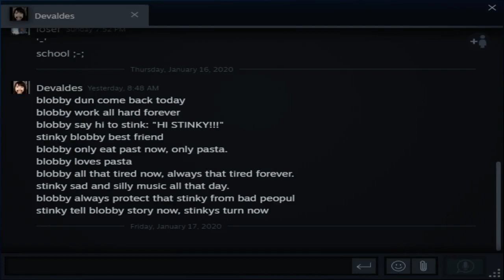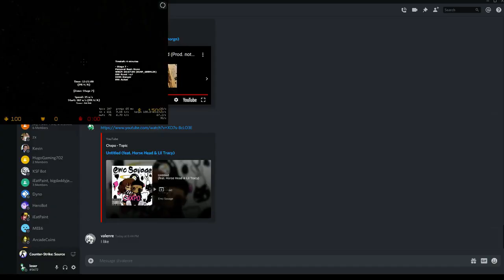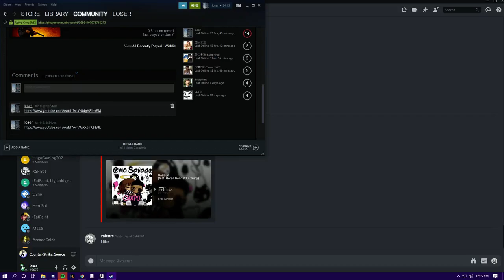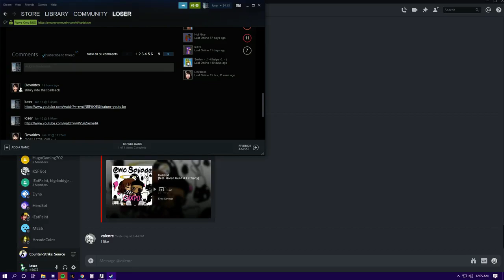Counter Strike Source 2020 01 17 00 10 37 04 Dvr 87